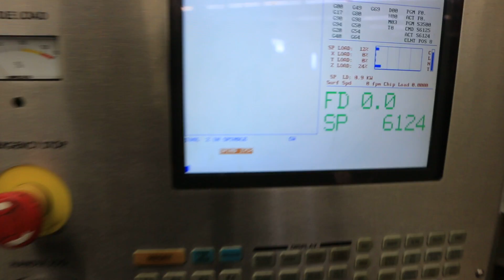HAAS VF1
Vertical Machining Center

2014 Haas Mdl.VF-4 Vertical Machining Center, Cat #40 Spindle Taper, Chip Auger, 20-Position Automatic Tool Changer, 19 ½ “X 52” Table, 4th- Axis Ready, S/N: 1116382

2011 Haas Mdl.VF-2YT Vertical Machining Center, Cat # 40 Spindle Taper, Thru Spindle Coolant, Chip Auger, 4th Axis Ready, 18” X 36” Table, 20-Position Automatic Tool Changer

2006 Haas Mdl.VF-1D Vertical Machining Center, Cat #40 Spindle Taper, Direct Drive, Programmable Coolant, Chip Auger, 20-Position Automatic Tool Changer, 14” X 26” Table, 4th- Axis Ready, 1000 IPM 20 HP, 20-Position Automatic Tool Changer, S/N: 1051919,

Also Available: Haas Mdl. SHA5CB 5C Indexer, With Control, S/N: 509494